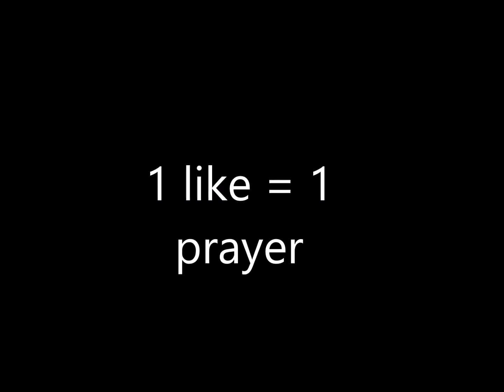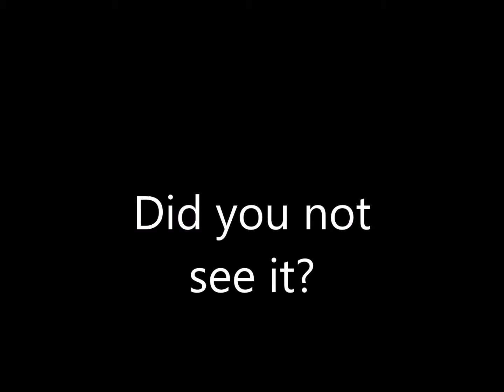Ryan's Black Ops 3 Video Edit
I spent a number of Hours doing this. I even tried to get another video editor.